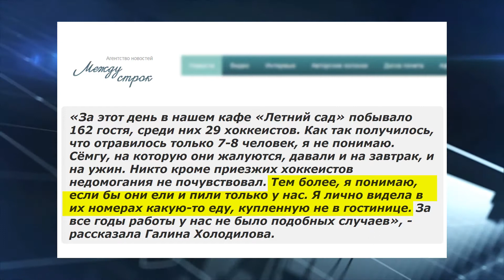Злоба дней: Черная сосиска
Описание этого выпуска и ролики с другим уральским фестивалем самодеятельного хохохо